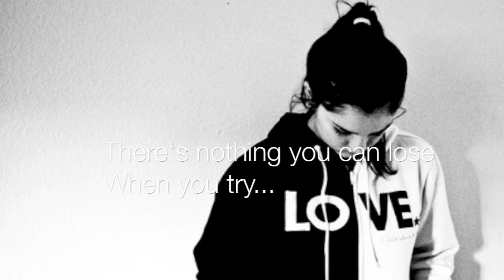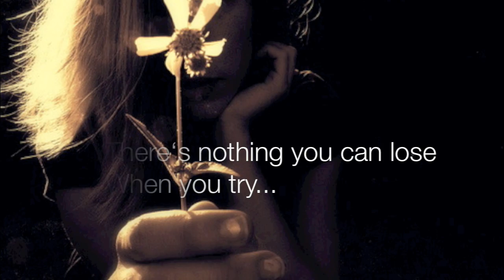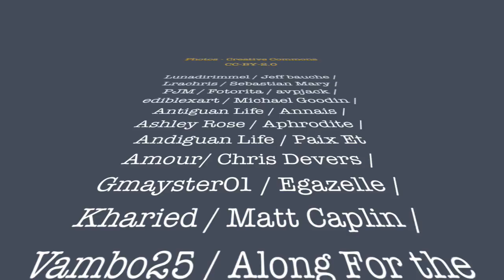Hi-Q - Hello, Say Hello (slide show video)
Hi-Q 2009
Produced by The Bombjack